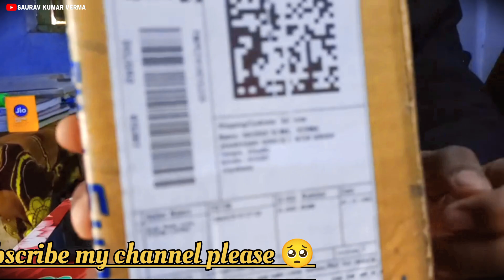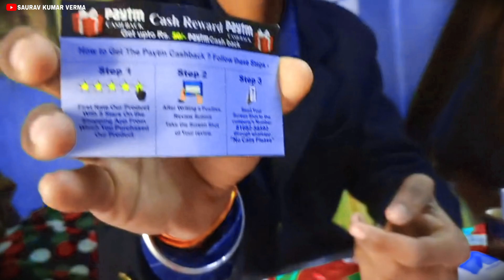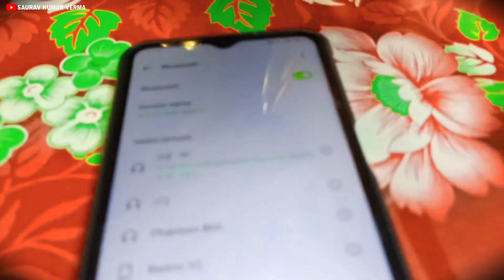I12 TWS Airpods Unboxing 😊 | Unboxing Bluetooth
I12 TWS AIRPODS UNBOXING. 😊😁
धन्यवाद। 🙏🙏🙏
नोट :👉 कृप्या ध्यान दे की आप लोग जायदा फोन का उपयोग न करे। और न ही बच्चो को करने दे।
          कुछ बाते जो कि आप को ध्यान रखने योग्य बातें है। कृप्या ध्यान रखे। 👇👇
1:👉 मोबाइल को जायदा देर तक न चलाए।
2:👉 मोबाइल जायदा देर तक चलाने से मोबाइल फोन हिट हो जाता है जिसके कारण मोबाइल बलास्ट होने डर रहता है।
3:👉 मोबाइल को कभी तकिए के नीचे न रखे
अगर आपको ये कुछ नोट्स अच्छा लगा होगा तो मुझे बहुत खुशी है। 🙂😌
हमे आशा है की आपलोग जरुर इस बात का ध्यान रखेंगे तथा पालन भी करेंगे। 🙏🙏🙏🙏😥😥
       धन्यवाद 🙏🙏🙏
धन्यवाद.

आपका प्यारा भाई सौरव कुमार वर्मा |
                                         धन्यवाद 🙏🙏
 Thenks for watching ❣️

hit likes.

lots of  ❤️
speaking
vlog
vlogs
daily vlogs
sourav joshi vlog
daily vlogger
sourav joshi arts
sourav joshi
lifestyle vlogs
funny vlogs
family vlogs
travel videos
travel vlog
travel
daily vlog
flying beast
piyush joshi
vlogger
family vlog
shopping vlog
vlogging
vlog
bindass kavya family
family vlogs
bindass kavya new video
daily routines

:- train traveling Vlog
:- train enjoy vlog
:- train masti vlog
:- train faster vlog
:- enjoy vlog
:- new giridih vlog
:- giridih vlog
:- jharkhand vlog
:- all in one vlogs
:- enjoy vlog
:- masti vlog
:- village vlog
:- student vlog
:- student life vlog
:- railway station vlogger
:- new giridih railway station vlog
:- memes vlog
:- mobile unboxing
:- redmi 10prime 5g unboxing
:- UNBOXING IN AIRBODS
:- Unboxing Airpods
:- all mobile unboxing
:- Redmi 10 prime 4g Unboxing
:- Wings phantom 800 Unboxing
:- Unboxing wings phantom 800
:- Unboxing Bluetooth earphones
:- Bluetooth earphones unboxing
:- Bluetooth earphones wings Phantom 800
:- Bluetooth earphones wings Phantom 800 unboxing
:- unboxing Bluetooth earphones
:- unboxing wings pantom 800 earphones

EDITOR :- SAURAV KUMARA VERMA
YOUTUBE CHANNEL NAME:- SAURAV KUMAR VERMA
VIDEO 📸:- MY DAILY VLOG
MY HOBBY:- SHOOTING VLOG

अगर आप हमारे गांव वाले vlog नही देखे है तो नीचे दिए   हुए लिंक पर क्लिक करे 👇👇👇👇👇👇👇👇👇👇👇👇👇👇👇👇👇👇👇👇👇👇👇
अगर आप हमारे चाचा फनी कॉमेडी जोक्स देखना चाहते तो उपर दिए हुए लिंक पर क्लिक करके एंजॉय करे
                                               धन्यवाद 🙏🙏🙏
           आपका प्रिय दोस्त Saurav Kumar Verma

HEADLINES:- आखिर हमलोग ट्रेन से जा कहा रहे है🤔 //aakhir hamlog train 🚂 se ja kaha Rahi hai 🤔

                       HAVE A NICE DAY ❣️ MY ALL FRIENDS 💖😘😘😘❣️